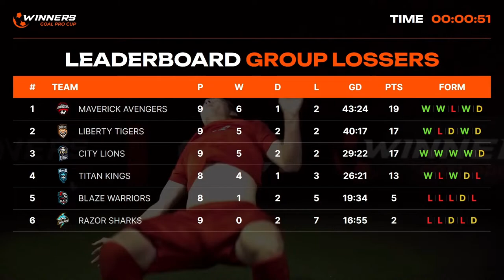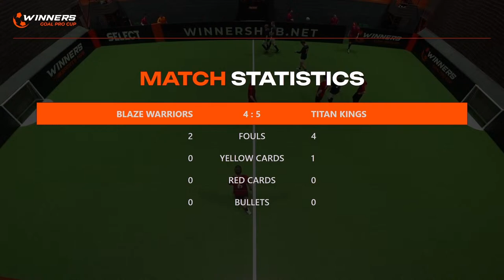Winners Goal Pro Cup. Blaze Warriors - Titan Kings 12.04.24. Second Group Stage. Group Losers